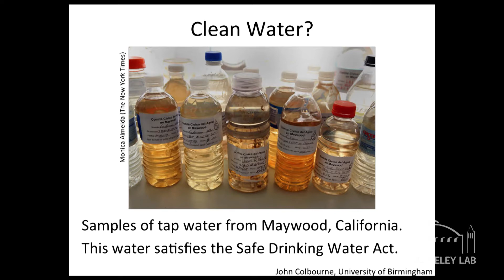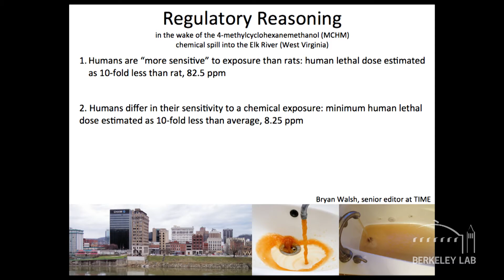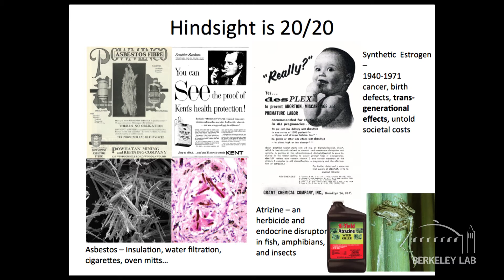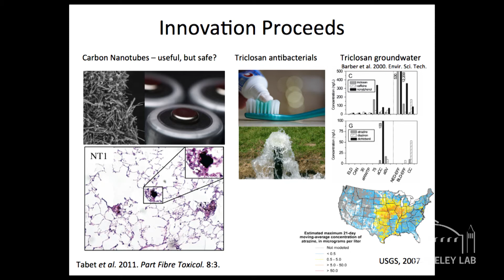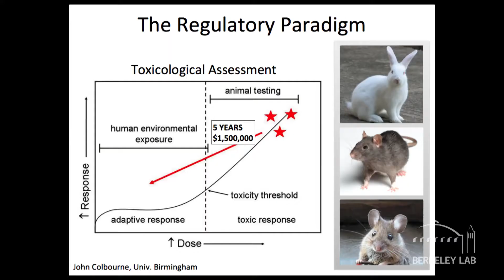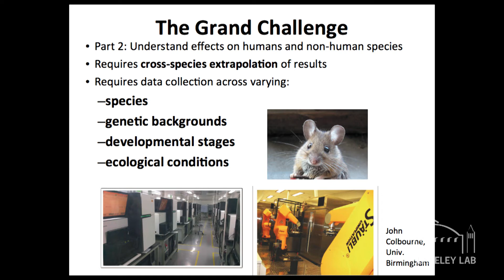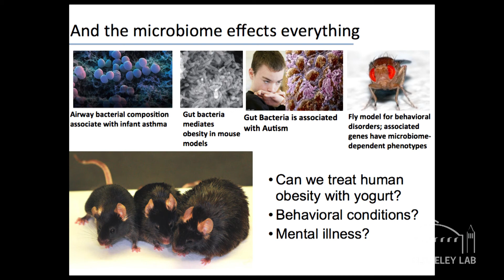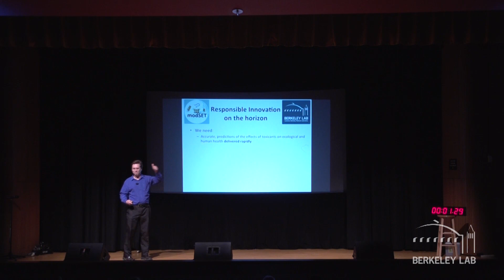Enhancing Human & Planetary Health Through Innovation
Ben Brown explains how to enhance human and planetary health through innovation at our '8 Big Ideas' Science at the Theater event on October 8th, 2014, in Oakland, California.